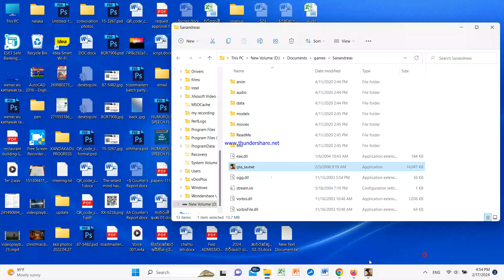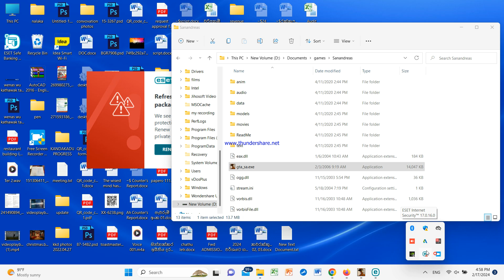How to steal the train - Stress relief game play - Sanandreas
How to steal the train in sanandreas